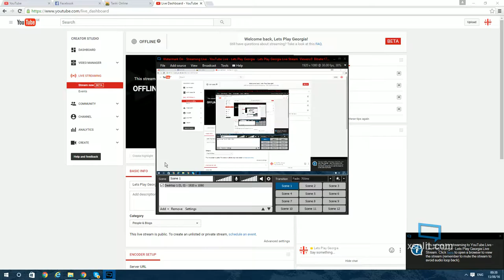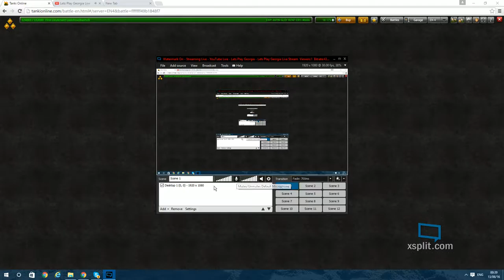Lets Play Georgia Live Stream